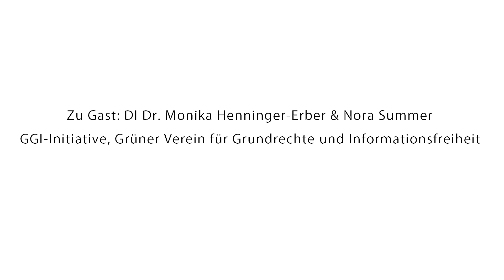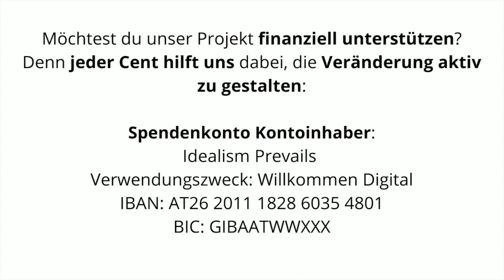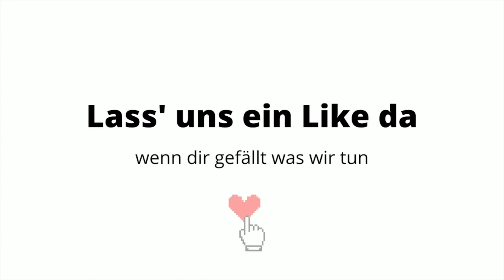Die Aufarbeitung der Coronamaßnahmen als Chance für die Demokratie mit Henninger-Erber & N. Summer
Zwei Vertreterinnen des Grünen Vereins für Grundrechte und Informationsfreiheit (GGI) sind heute zu Gast bei Willkommen Digital und Reinhard Jesionek: die Beraterin für Nachhaltigkeit und Gemeinderätin der Grünen in Grafeneck DI Dr. Monika Henninger-Erber und die Stuntfrau und Bloggerin Nora Summer.

Für Letztere waren die Coronajahre eine starke Einschränkung, manchmal musste sie schwindeln, um noch auf Filmsets arbeiten zu können. Andererseits nutzte sie diese Zeit auch dafür, zwei Bücher zu schreiben. Als lösungsorientierter Mensch, der die Impfpflicht dezidiert ablehnte, suchte sie zuerst Kontakt zur MfG, von der sie sich aber wieder sehr schnell distanzierte, um dann bei der GGI zu landen und viele engagierte Persönlichkeiten kennenzulernen.

Dir gefällt diese Sendung von Willkommen Digital ?

Dann unterstütze unsere Arbeit bitte mit einer Spende

Spendenkonto
Kontoinhaber: Idealism Prevails
IBAN: AT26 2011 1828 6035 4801
BIC: GIBAATWWXXX

Nach der anfänglichen Unsicherheit musste auch die ehemalige Pharma-Mitarbeiterin Henninger-Erber ihren Unmut über die Coronapolitik ihrer eigenen Partei kundtun. Gemeinsam mit anderen Grünen, aber auch mit Grünwählern und Bürgern, startete sie die GGI. Auch, um grüne Werte wie Basisdemokratie, Solidarität oder Selbstbestimmung, die von der Partei nicht mehr gelebt wurden, wieder hochzuhalten.

Aus seiner langjährigen Erfahrung stellt Jesionek zu recht fest, dass es im journalistischen Bereich, vor allem in den leitenden Funktionen, eine starke politische Linkslastigkeit gibt. Für viele Journalisten ist es eine Glaubensfrage, gegen rechts zu sein - was auch die beiden Damen bestätigen. Genauso wie mit den Wählern der FPÖ ist auch mit der kritischen Bevölkerung in den letzten 3 Jahren umgegangen worden, meint Summer: mit diesen Menschen redet man nicht, aus einer überzeugten Haltung (oder auch intellektuellen Arroganz), das Richtige zu tun.

Die Auseinandersetzungen rund um die Impfung und die Impfpflicht, der Umgang mit Gesundheit in den Medien, die Chancen und künftigen Aufgaben für Initiativen wie GGI und ob hinter der schlecht gemanagten Coronapolitik eher Unfähigkeit oder ein Plan steckt sind weitere Themen dieses Gesprächs, bei dem zum Ende auch Fragen eas Publikums beantwortet werden.